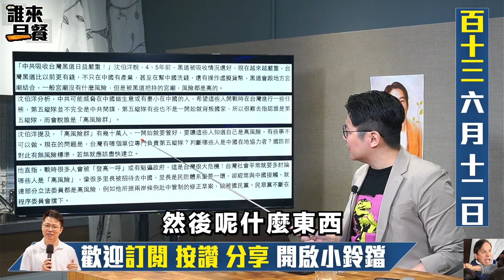黑熊一週三變 賴清德變賴特勒？朱凱翔：沈伯洋不斷改口 真的是放棄了嗎？朱凱翔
下班不演了：週二、四 下午5:00直播｜主持人：朱凱翔
政治家加游：週三 早上10:30直播｜主持人：游淑慧
阿怡臻心話：週四 早上10:30直播｜主持人：江怡臻